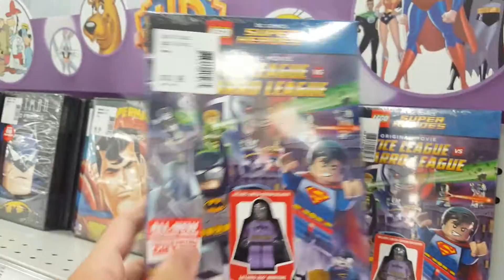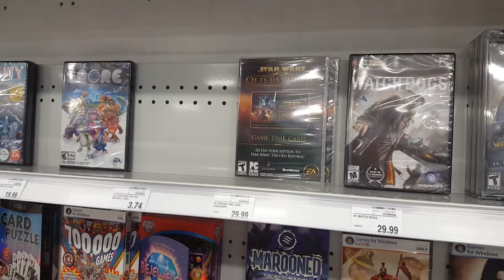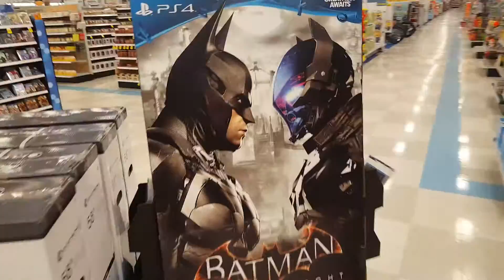Vlog - Nerding out at Mejier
Yes, I do hang out with real people, and WolverineWarrior98 happens to be one of those people.